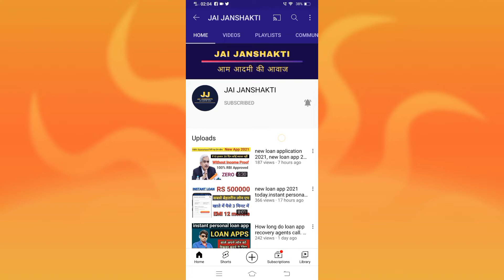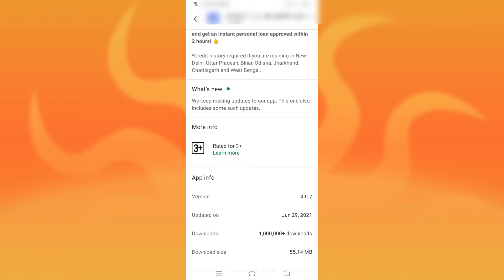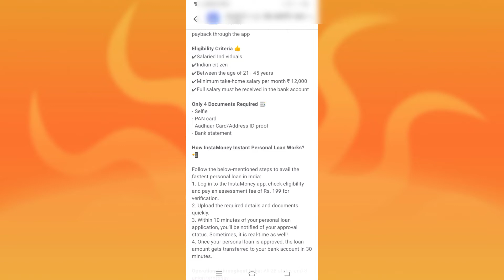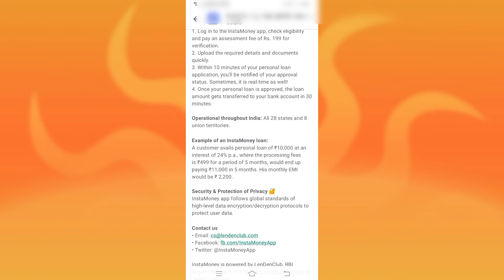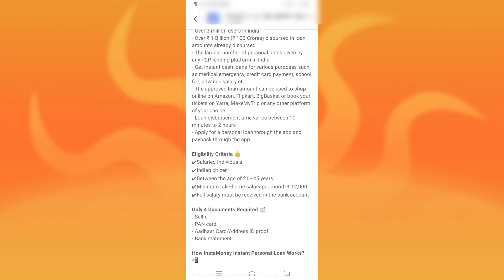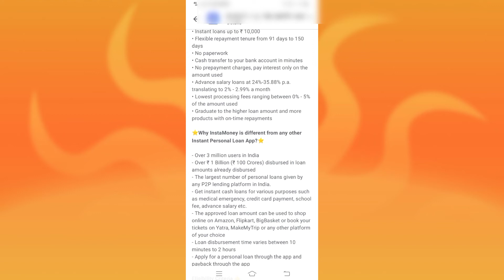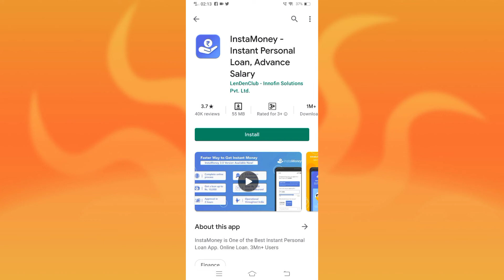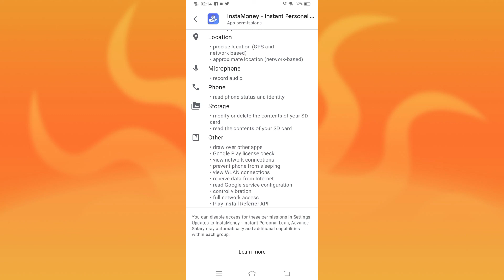instant personal loan.instant personal loan app.instant personal loan app 2021personal loan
rinstant personal loan.instant personal loan app.instant personal loan app 2021personal loan